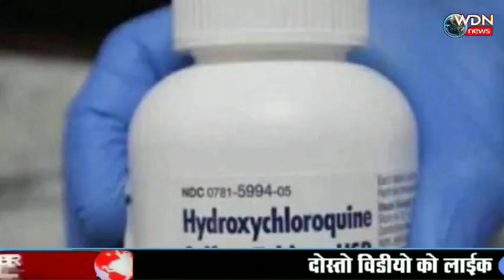कोरोना से लड़ने के लिए भारत के साथ आया अमेरिका, किया अब तक का सबसे बड़ा ऐलान